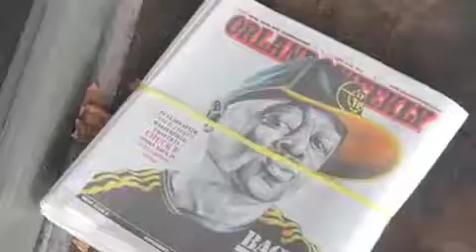TAYLOR MDNA (Reel)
A few moments of freshness...